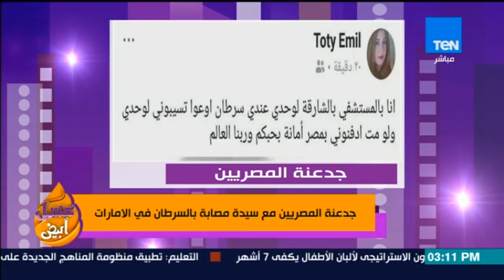عسل أبيض | جدعنة المصريين مع سيدة مصابة بالسرطان في الإمارات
عسل أبيض: برنامج يناقش الموضوعات الاجتماعية ويقدم طرقاً جديدة لتنمية كافة مهارات الإنسان وكيفية الحفاظ علي صحته البدنية والنفسية،
عسل أبيض تقدمه كلاً من: منة فاروق، رنا عرفة، حنان مفيد فوزي، نهي عبدالعزيز.

يذاع البرنامج يومياُ في تمام الساعة الثانية ظهراً علي قناة Ten TV